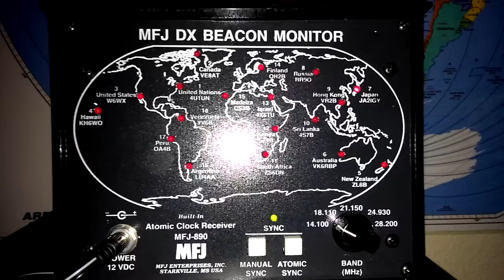MFJ 890 DX Beacon Monitor